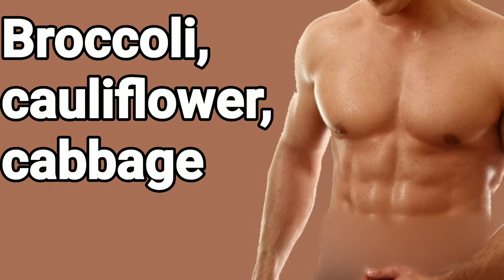4 Indian Foods to lose weight FAST Men and women. How to lose weight. How to lose fat.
Hi viewers
This channel is about fitness, body building , nutrition , lifestyle, healthcare , health tips etc. You will find many videos regarding fitness , e.g. How to build muscles, how to lose fat, lean bulking , how to gain weight etc for both men and women, boy, guy and girl  be skinny or overweight or obese Also there are many health , lifestyle , fitness , hair care etc.
we take lots of time doing genuine research before uploading any video.

Title : 4 Indian Foods to lose weight Fast Men and women. How to lose weight. How to lose fat.
This video is also helpful for the people who  have following quarries

how to lose weight and belly fat
how to lose weight diet plan
how to lose weight diet plan in hindi
how to lose weight fast in hindi
how to lose weight girls
how to reduce fat at home
how to reduce fat around neck
how to reduce fat by diet
how to reduce weight in one month
how to reduce weight without exercise
how to reduce weight at home
how to reduce weight in 10 days
how to reduce weight and belly fat
how to burn fat fast
how to burn fat at home
how to burn fat in 10 days
how to burn fat at home without exercise
how to burn fat belly

Believe me , this video is helpful for all above quarries.